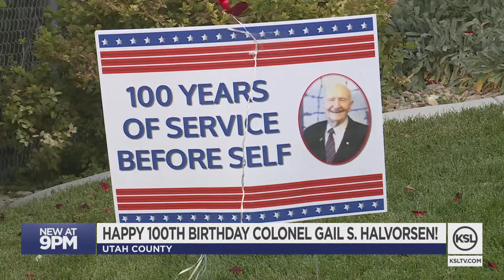'Berlin Candy Bomber' Celebrates 100th Birthday With Vehicle Parade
Colonel Gail S. Halvorsen, also known as the "Berlin Candy Bomber," celebrated his 100th birthday Saturday with a safe and socially distanced vehicle parade.